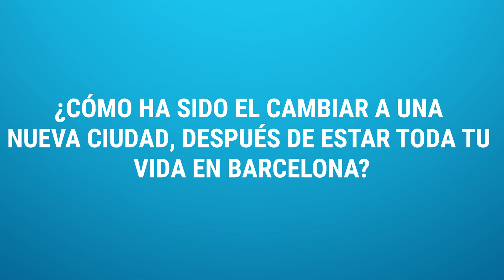DIGI Talks, Max Svensson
📺 Con DIGI Mobil coñecemos un pouco máis a OsNosos

Hoxe, Max Svensson en DigiTalks 💙